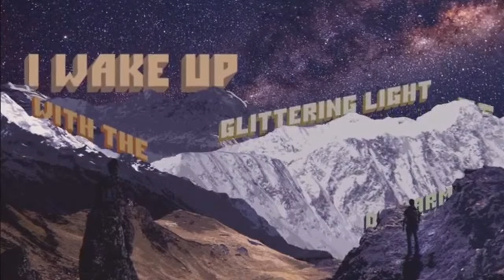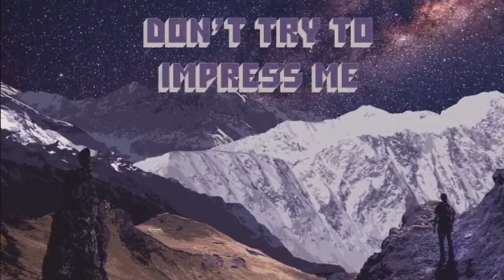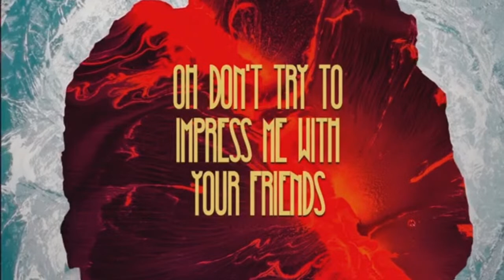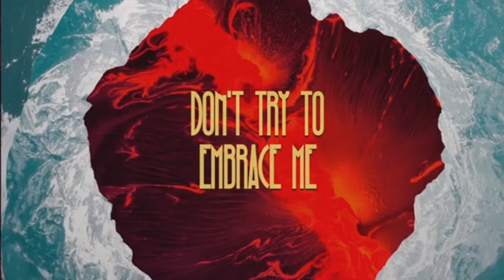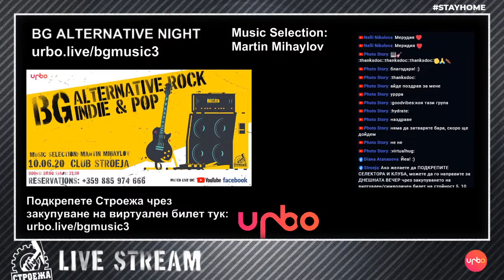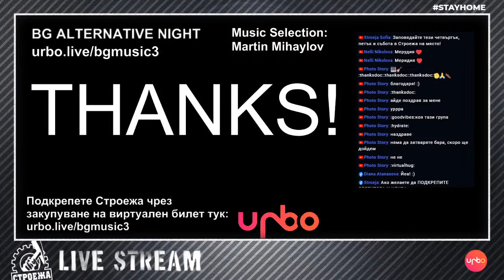BG ALTERNATIVE, INDIE & POP / Music Selection: Martin Mihaylov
Ако желаете да ПОДКРЕПИТЕ СЕЛЕКТОРА И КЛУБА, можете да го направите за ДНЕШНАТА ВЕЧЕР чрез закупуването на виртуален/символичен билет
на стойност 5, 10 или 20 лв. от сайта на Urbo:

Ако връзката прекъсне, което е нормално да се случва
във Фейсбук през 30-60 минути, а в Youtube веднъж на два-три часа,
просто презаредете страницата, през която гледате/слушате.